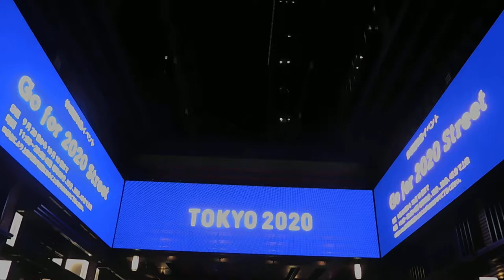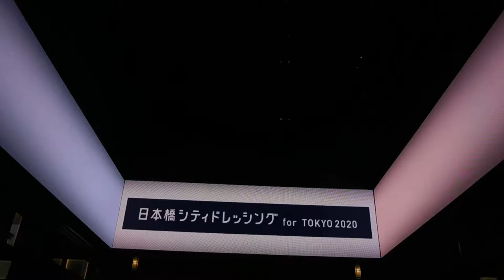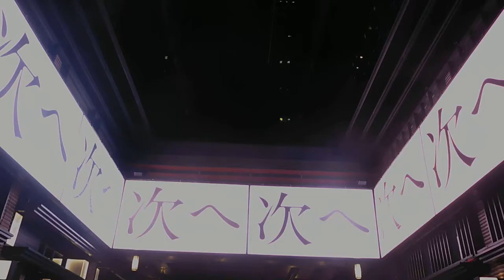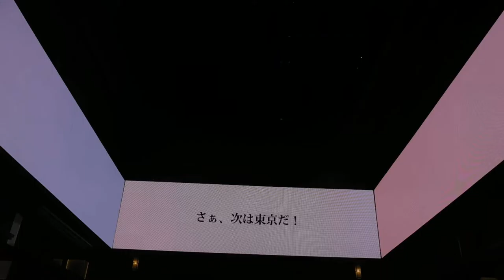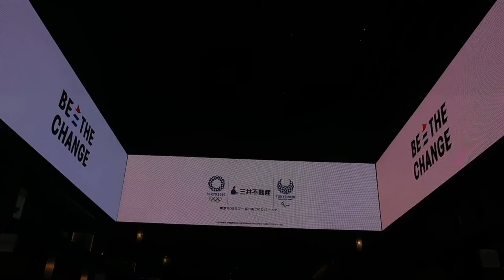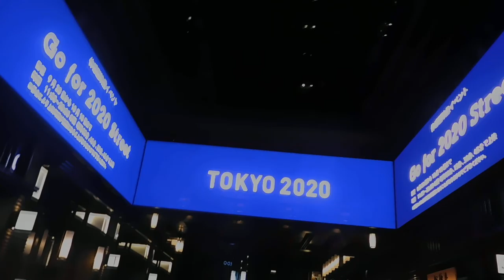DSCN8101日本橋シティドレッシング20161006仲通りGo for 2020 Street